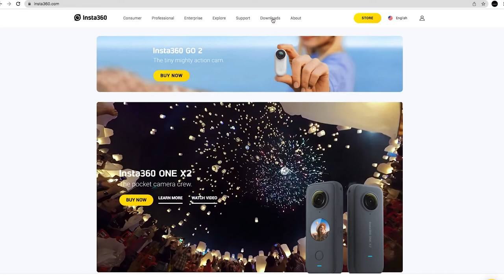Insta360 HOW TO UPDATE FIRMWARE - (TAGALOG)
Hi Guys,
On this video, will discuss how I install and update my Insta360 One R action camera to latest firmware.

Step 1: Check current firmware version (go to settings and camera info)
Step 2: Reformat your SD Card, make sure you don't have any important video files inside.
Step 4: Download latest firmware.
Step 5: Copy paste on the SD card.
Step 6: Put back the SD card on your insta360 camera and wait to finish the installation.
Step 7: Check again the settings if new update was successful.

Thats it! Enjoy your new programmed camera :)